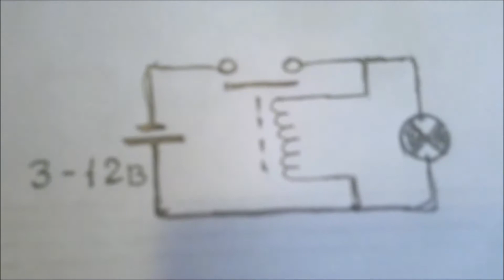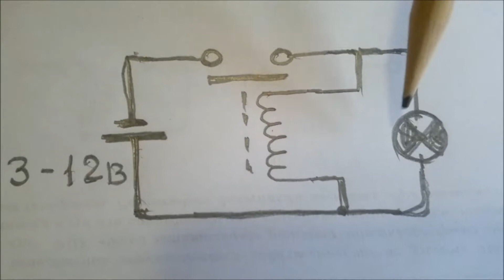Как получить из 3х вольт 220 вольт Самая простая схема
Самая простая схема Как получить из 3х вольт 220 вольт